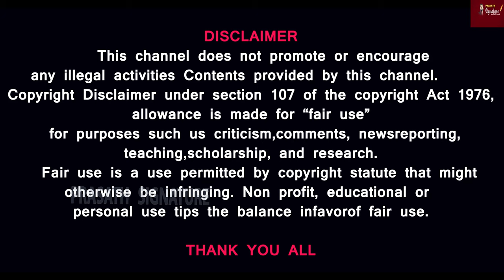பாஜக நடிகை மீனாவை கட்டாயப்படுத்துகிறதா?| Actress Meena | Delhi pongal fest | BJP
Prasath signature

டில்லி பொங்கல் விழாவில் ஆஜர்!
பாஜவில் இணையும் நடிகை மீனா?ActressMeena